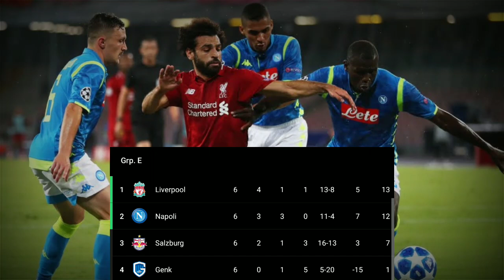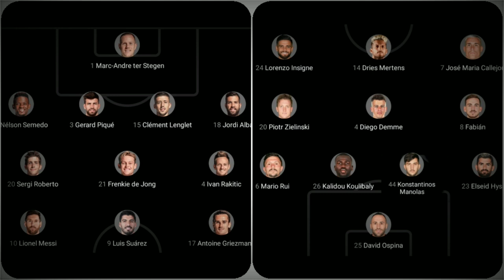🔥UEFA Champions League preview | Leg 2 | Barcelona vs Napoli | Bayern vs Chelsea.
This video contains the information about the uefa champions league 2nd leg matches between Barcelona vs Napoli and Bayern munich vs Chelsea. It further contains team news, form, injuries and suspension list, predicted lineups, key battles, manger press conference and where to watch the ucl matches live.